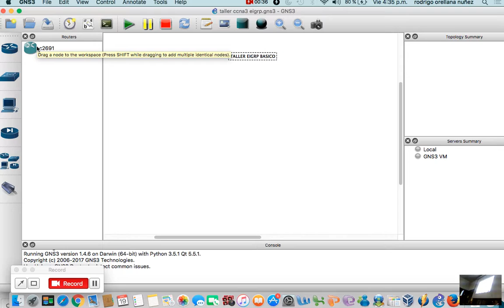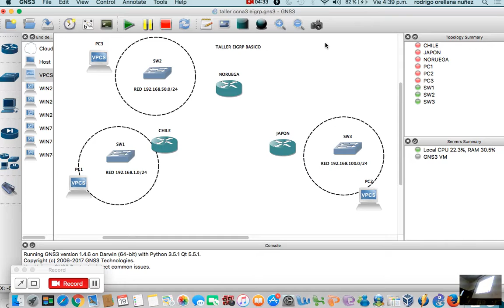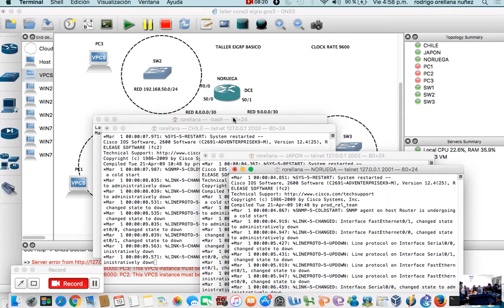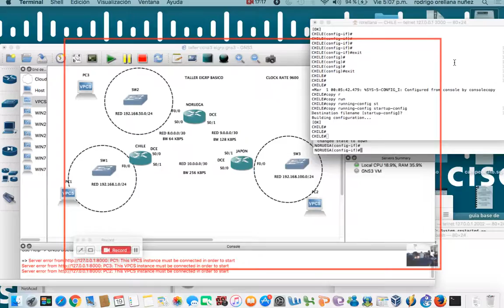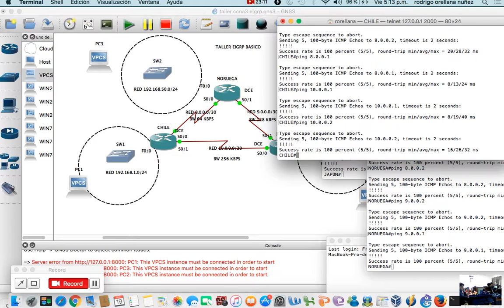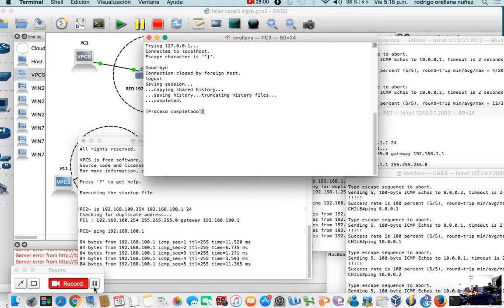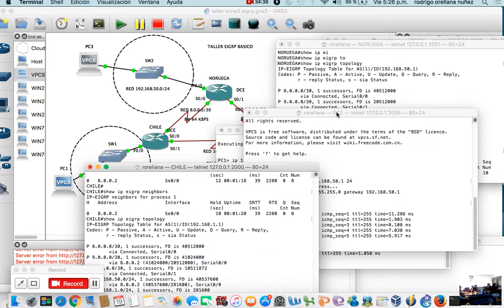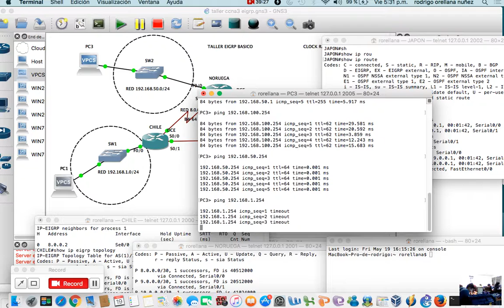clase 19 mayo 2017 CCNA3 p1